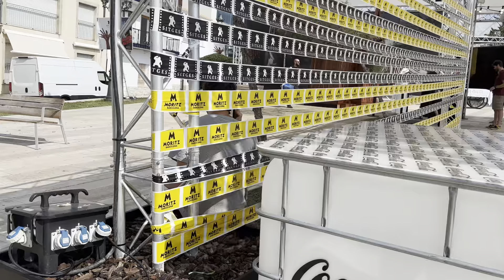Sunrise Sitges 10/05/23 -4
This channel is aimed at people (including tourists) in Sitges.　このチャンネルはシッチェスにいる人（旅行者を含む）にファオーカスしたチャンネルです。　Show your family and friends far away how you are doing on YouTube. 遠く離れた家族や友人にYouTubeを通じて元気な様子を見せてあげてください。Apply to the connent. お申しコメント欄に

Sitges Sunrise and Sunset are very beautiful.　SitgesのSunriseとSunsetは非常に綺麗です。 Like most people who love rugby, the Spaniards are rough and sloppy, and I love them.　スペイン人は大雑把でいい加減で、ラグビーを好きな連中と同じで、私は大好きです。